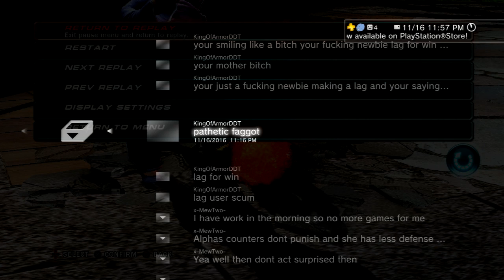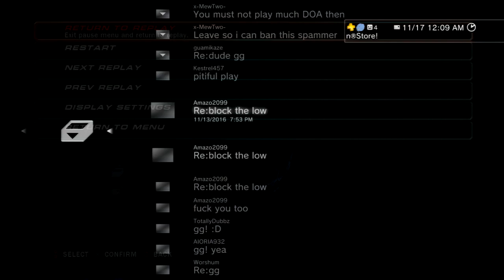TTT2: ranked matches and hatemail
... in which some people were pretty salty. Jebus.